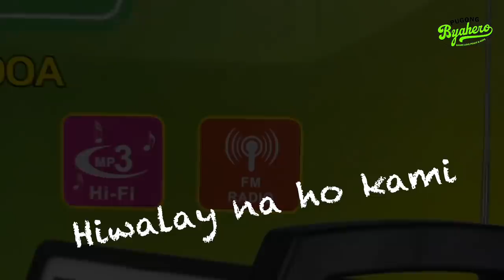MAHIRAP PA PO KAMI SA DAGA|ANG NAKAKA AWANG KALAGAYAN NG MAG AAMANG INIWANAN NG ASAWA